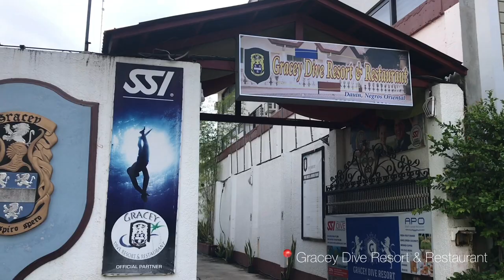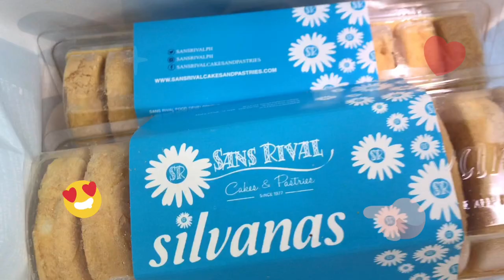SCUBA DIVING IN APO | NEGROS ORIENTAL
Traveled by private car to the South from Bacolod. 4-5 hours appropriate travel time, one way, including stop overs for meals.

Checked in at Gracey Dive Resort & Restaurant, Dauin Apo Island is just across our beach front. From the resort, you can also drive to Dumaguete proper for several minutes. Don’t forget to pass by Sans Rival Cakes & Pastries for their famous Silvanas and Sans Rival cake.

For day 2, we experienced scuba diving for the first time. We had our program for beginners, Discover Scuba Diving with Diving Instructor Pat of PADI and master diver, Dylan. We had our diving training at the pool, lunch on the boat, and 2 dives in different areas of the Apo Island Marine Reserves.

The videos don’t do justice to the beauty of the ocean our eyes have seen firsthand but I hope I have showed you, in a way, how breathtaking it is. Let us all be mindful of our trash and be aware of the effects of our actions in the environment. We have seen some plastics underwater and a bottle cap on top of a coral reef. Let’s work in little ways to help preserve and restore mother nature.

Special thanks to Dylan for the underwater clips 👍🏻

PS. Sorry for the plastic straws. Working on that ✌🏼

Musician: @iksonofficial